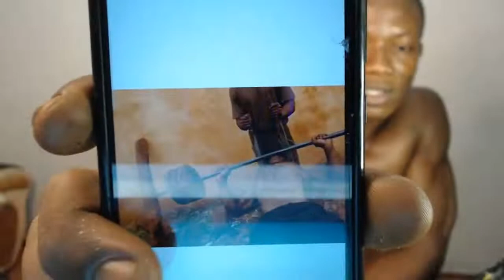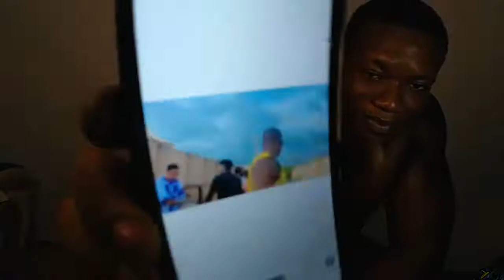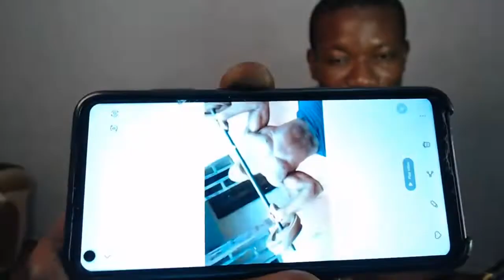Meet and greet Mike - African Bodybuilders | Muscle Madness show with fans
🏠 I want to help you train!
Plenty of FREE home routines

No excuses - African Bodybuilders | Muscle Madness
| afrikanmalemodel | afrikamuscle | blackmuscle

You know how on Facebook you sometimes see "it's complicated" under relationship status? That's how fitness is for many people.

It's as if, somewhere in your heart, you know you want to be with fitness forever, but it can drive you gaga with all the ups and downs you have to deal with in the "relationship." You and fitness might hit the rocks from a lack of excitement, stress, or very little reward for what you put in. Each of these could very well lead you to take a break and do your own thing.

Everyone feels this way at some point—unhappy or less motivated about their fitness and health. I've fallen out of love with fitness more times than I care to admit, but that's just life. The daily grind can interfere with health goals, our well-meaning friends and family members can keep us from achieving certain physique goals, and one errant cookie can make you fall to the Dark Side.